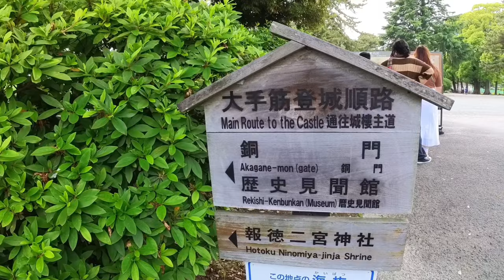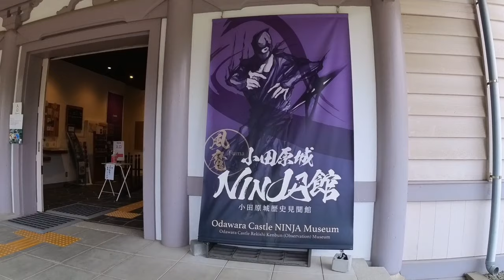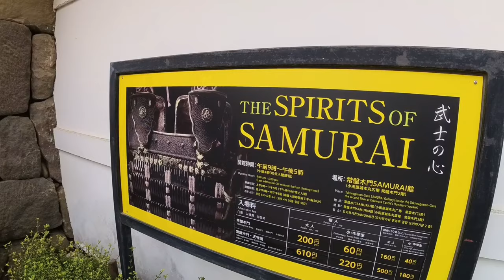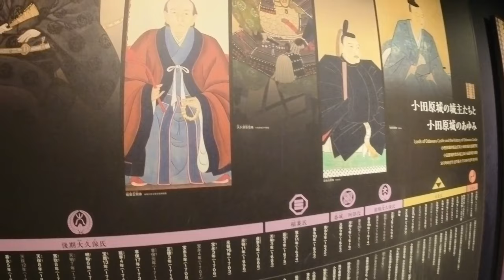Odawara Castle 🏯 visit Japan 2023